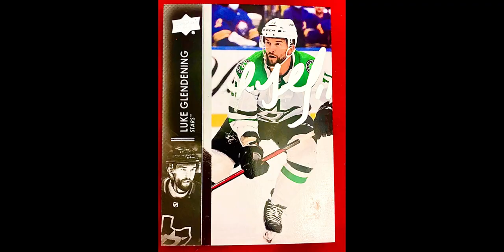Dallas Stars Signing Autographs Before Game vs New York Rangers! 🏒🥅🙃